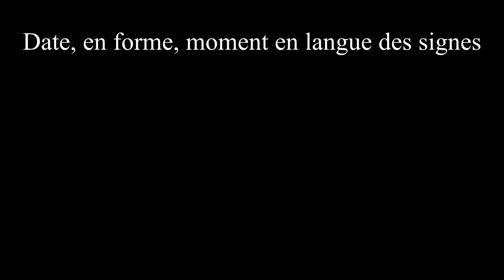Date, moment, en forme en langue des signes française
Vidéo pour apprendre à signer les mots "date, moment, en forme" en langue des signes française (LSF).